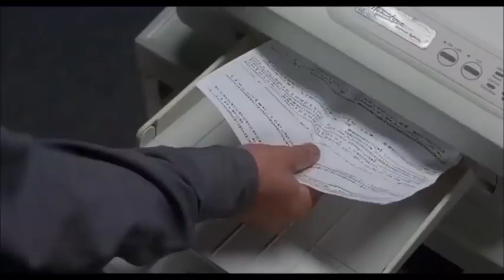When the DOOM music kicks in